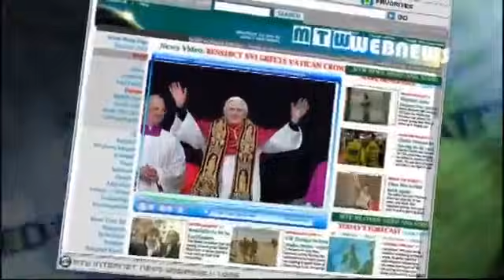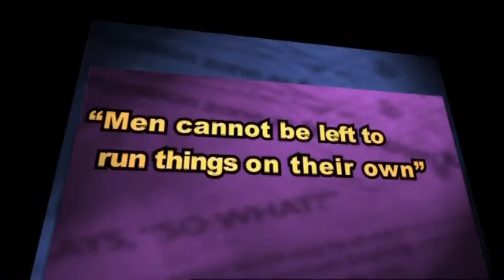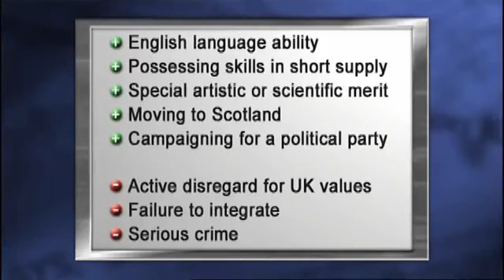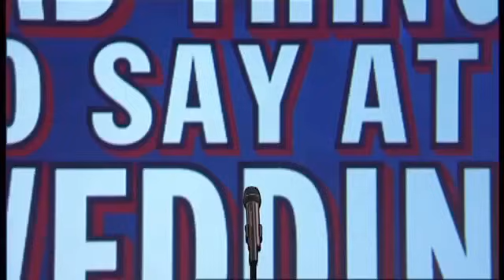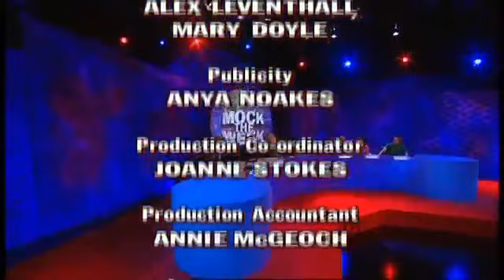Mock The Week S07E05